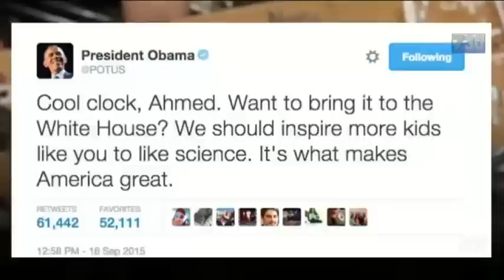Teen clock-maker Ahmed Mohamed visits White House, President Obama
Teen inventor Ahmed Mohamed, who was arrested after taking a homemade clock to school, has been invited to the White House to visit President Barack Obama during the president's annual astronomy night.